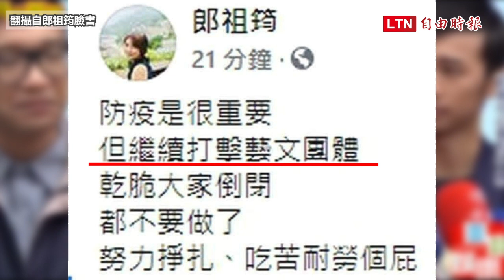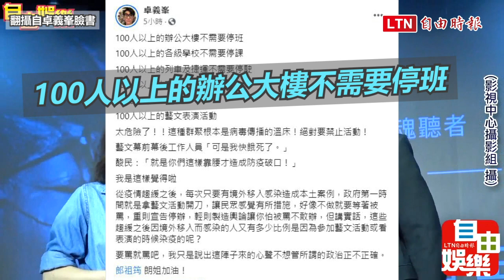全台逾20場演唱會受影響！郎祖筠嗆打擊藝文界 遭網友嗆到刪文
台灣本土疫情升溫，更出現6例不明感染源個案，指揮中心宣布，疫情警戒提升至第二級，指揮中心指揮官陳時中12日一早更表示，可能會提升到第三級。

已經停辦室外500人以上，室內100人以上集會活動至6月8日，藝文界首當其衝，不少演唱會、劇團演出被迫延期或停辦，對此，女星郎祖筠在臉書發文，怒嗆政府打擊藝文團體。